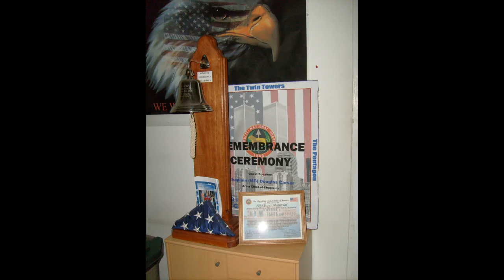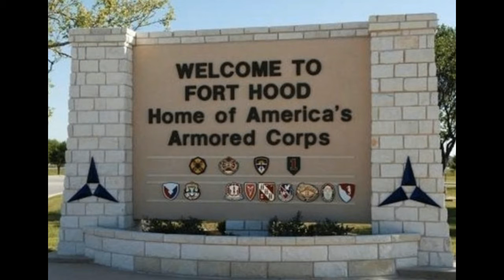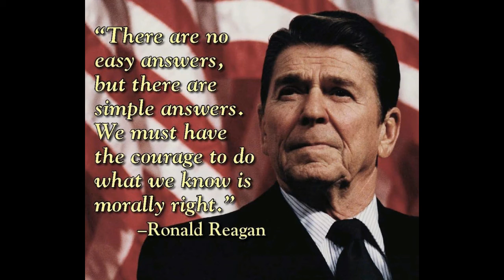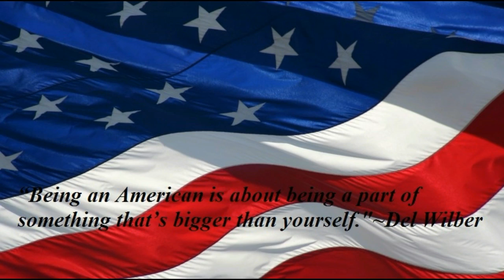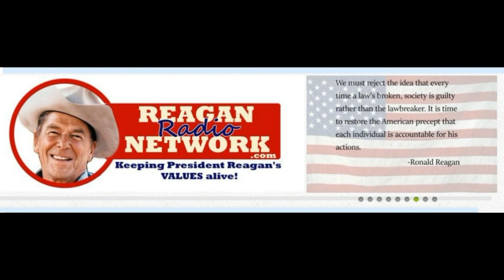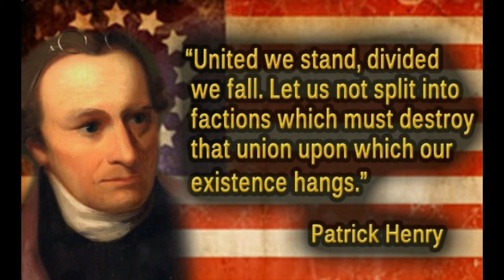Claudia & Friends on Reagan Radio DEL WILBER Nov. 5, 2015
November 5, 2015 Interview with former Law Enforcement Officer, CIA Analyst and Training Officer, and 9/11 Responder Claudia Thomas, Founder of 9/11 Rescue Workers & Friends Forum on Reagan Talk Radio.

Special Thanks to Reagan Radio Network for the opportunity to speak out to their extensive audience!

PLEASE NOTE: Our group, including those depicted in this video, represent a diverse group of people, holding diverse political views. We are conservatives, liberals, independents and more. We represent all races, creeds and more. As with any family, and we are the 9/11 Family, we are diverse and respect one another.

While I may hold conservative views on aspects on government, I believe in a Republic which defends the rights of all individuals. While some of my personal views are expressed during this interview it is not all encompassing. When we responded on 9/11, we didn't care what race, religion, sexual orientation or political persuasion someone belonged to ... we still don't. That is the 'who' behind 'who' we are. We are the 9/11 Family!

READ GROUND ZERO 360's 14th Anniversary article where 9/11 Family and Survivors/Responders Share Their Experiences

Some photos from personal collections; others from stock creative commons.